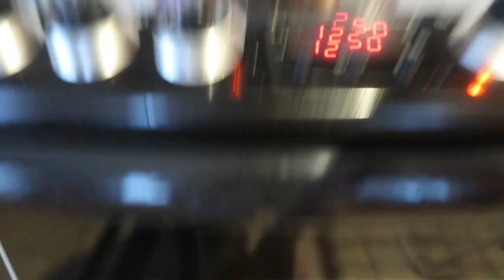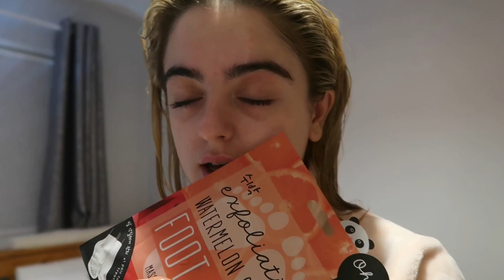A Week In My Life: Lockdown Edition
Link to social mediaaa